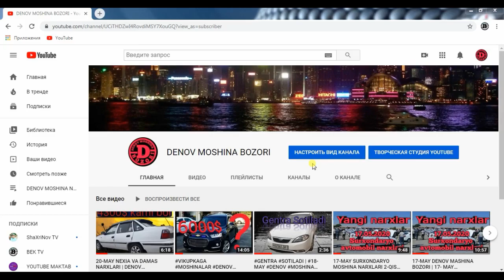TRAKTOR NARXLARI | AGROTEXNIKA NARXLARI | SURXONDARYO QASHQADARYO SAMARQAND JIZZAX TOSHKENT